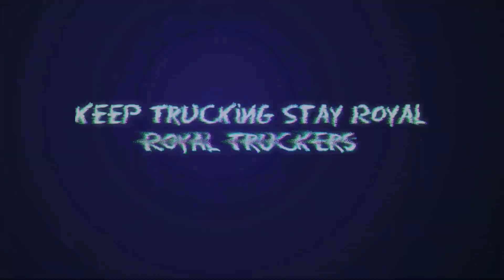Universal Truck Simulator by DualCarbon|New Information|Beta Gameplay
Device Used👉8GB/128GB SD870 120 FPS MAX💥

RoyalTruckersYT™